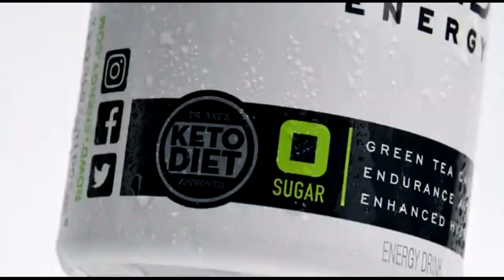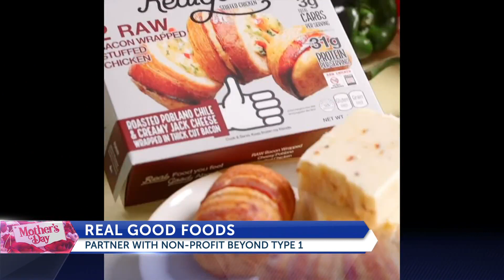Mother's Day must haves for a busy mom on the go